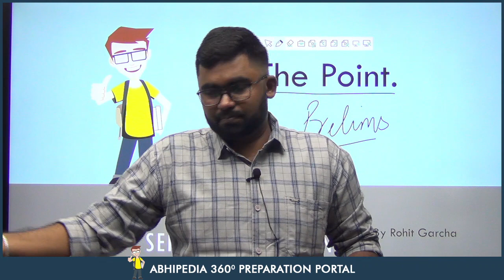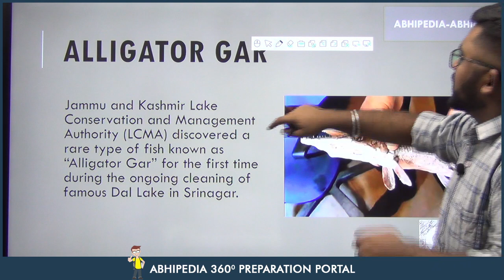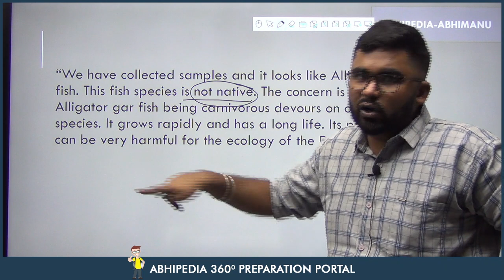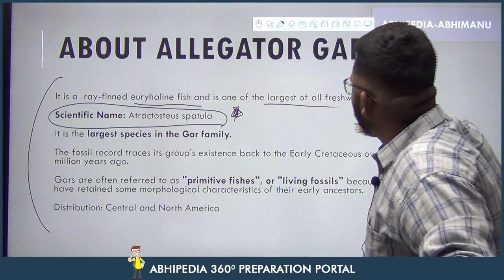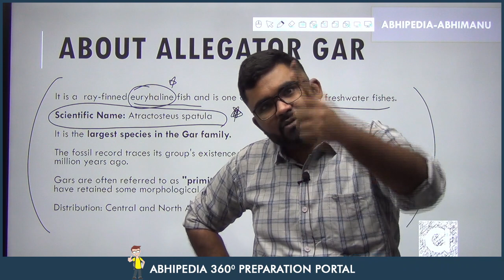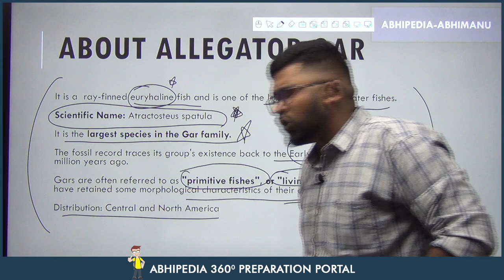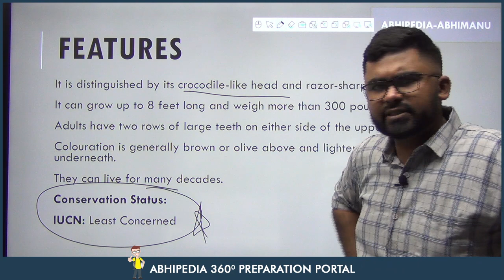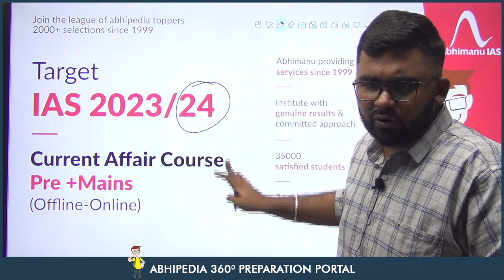UPSC CSE 2023 | To The Point | Current Affairs Series | Allegator Gar | By Rohit Sir